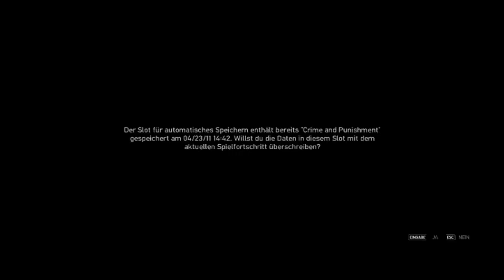GTA IV Walkthrough HD - Mission 15 " Do you have protection ? "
GTA IV Walkthrough HD - Mission 15
Platform: PC
Devolpers: Rockstar Games

I dont own this game. All rights of this game belongs to Rockstar Games !!!

To watch videos I cant upload on youtube because of copyright and all my other videos I upload !